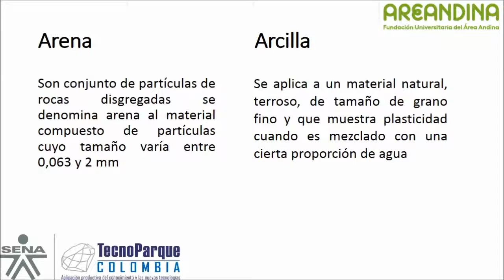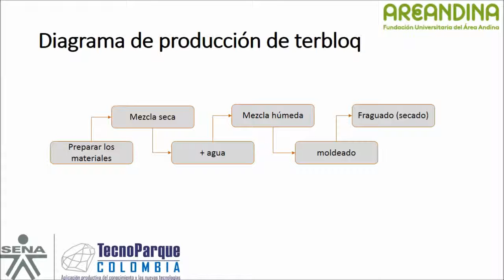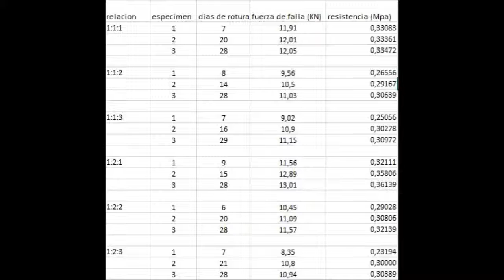Desarrollo de un ladrillo a partir de adobe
Mampuesto desarrollado con una mezcla de cal, arena y arcilla como alternativa del ladrillo convencional